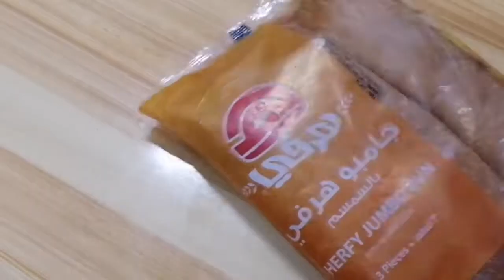Homemade chicken burger recipe by@knowledge ky duniya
@BaBaFood RRC
@Knowledgeky ky duniya

Homemade burger
5mint msin tyar hony waly burger
Lunch recipe
Lunch box recipe
So easy so yummy
Har koi bna saky

burger recipe
homemade burger